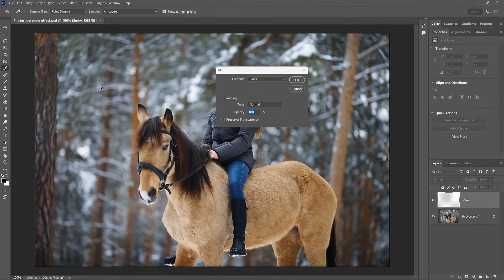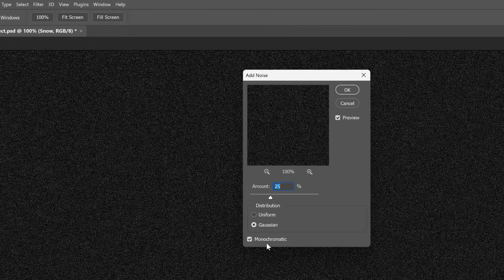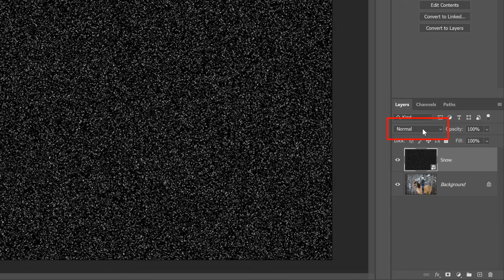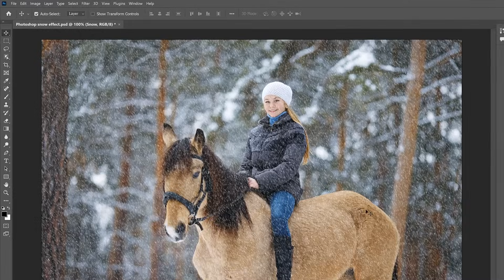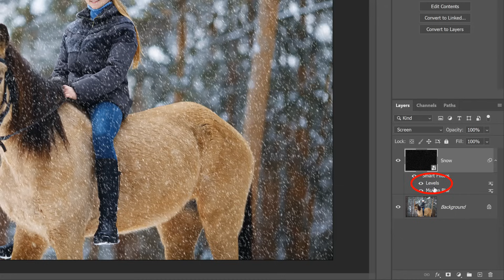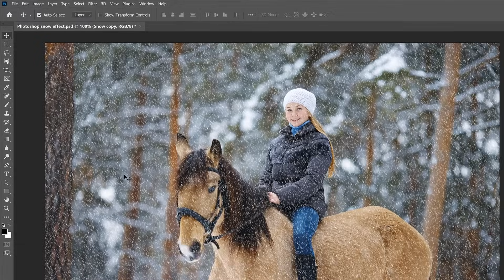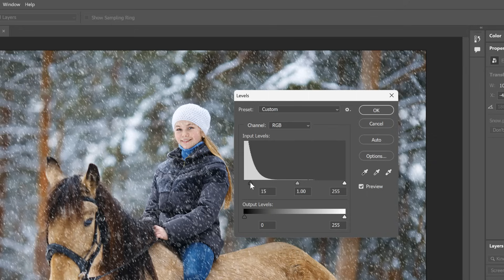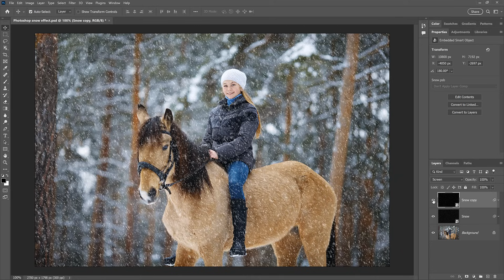How to Add Snow in Photoshop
Create a falling snow effect in Photoshop and add realistic snow to your winter photos. A step-by-step tutorial.

Nothing adds to a winter photo like falling snow. But capturing those falling snowflakes with your camera can be a challenge. And what do you do if it wasn't snowing? Thankfully, it's easy with Photoshop to create your own snow effect and add the snow later, as I show you step-by-step in this tutorial.

I'm using Photoshop 2023 but any recent version will work. For older versions like CS6, check out my original snow effect video

0:00  Intro
0:21  Add a new layer
0:44  Fill the layer with black
1:00  Add noise
1:31  Increase the noise size
2:02  Convert the Snow layer into a smart object
2:34  Blend the noise into the image
2:49  Add motion to the snow
3:34  Editing a smart filter's settings
3:53  Deleting the filter mask
4:21  Reduce and brighten the snow
5:32  Make a copy of the Snow layer
6:01  Rotate the layer
6:15  Make the new snowflakes bigger
6:53  Add motion to the larger snowflakes
7:21  Reduce and brighten the snow again